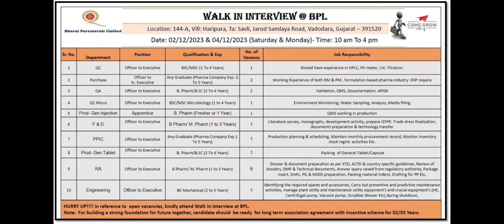Bharat Parenterals walk in interview for on 2nd & 4th December 2023 freshers & experience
Bharat Parenterals Limited walk in interview for QC, Purchase, QA, Micro, Prod- Gen Injection, F&D, PPIC, RA & Engineering on 2nd & 4th December 2023